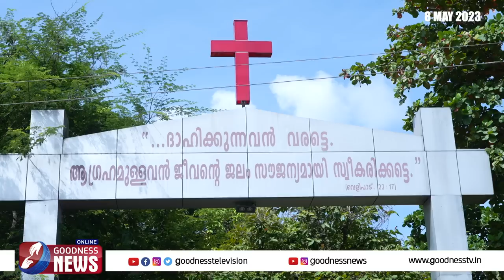ഓരോ ക്രൈസ്തവന്റെയും അഭിമാനമാകുന്നു|DIVINE RETREAT CENTRE|INDIAN CHRISTIAN HISTORY MUSEUM|GOODNESS TV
ചരിത്രനിമിഷത്തിൽ മെത്രാന്മാർക്കൊപ്പം ഗവർണ്ണറും മന്ത്രിമാരും|DIVINE RETREAT CENTRE|CHRISTIAN HYSTORY MUSEUM |GOODNESS TV